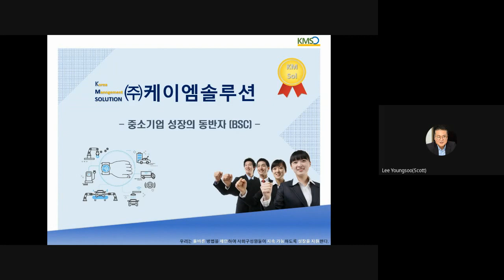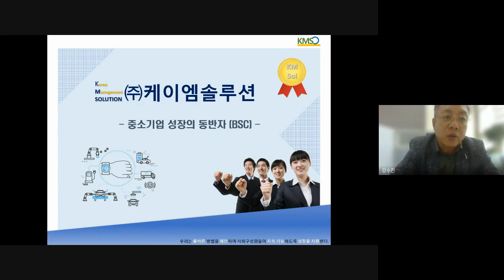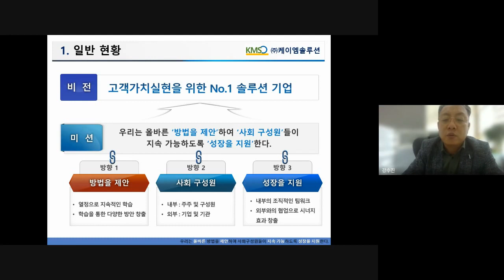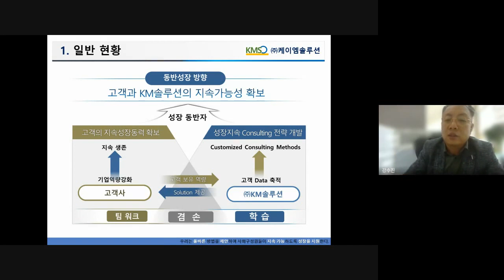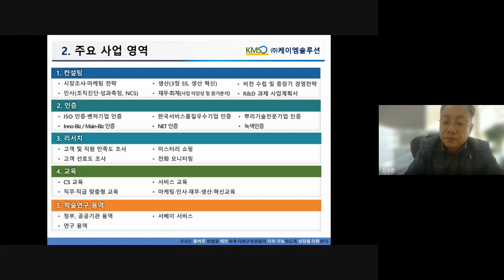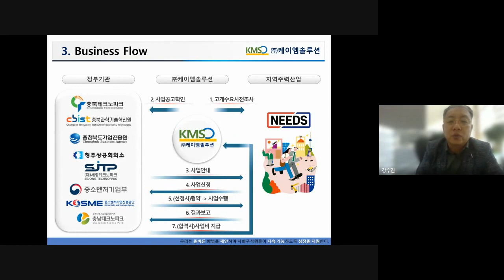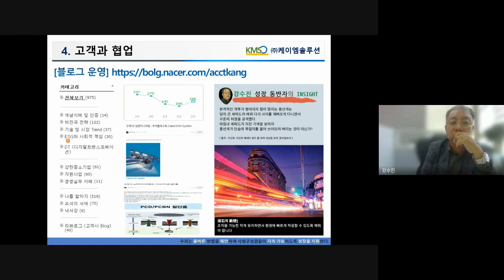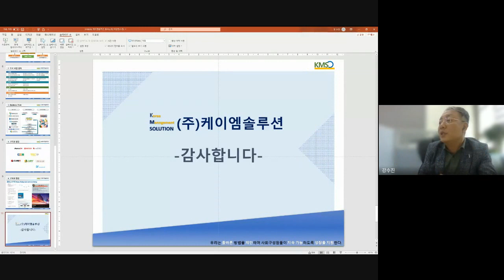아담연 44차 월간포럼_중소기업 동반성장자 케이엠솔루션 소개_강수진대표